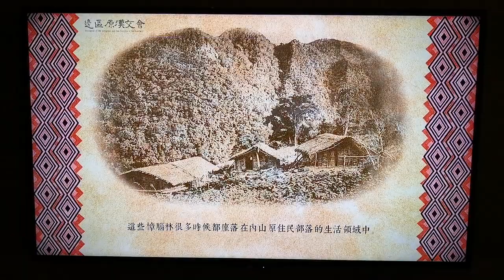國立臺灣博物館-展覽